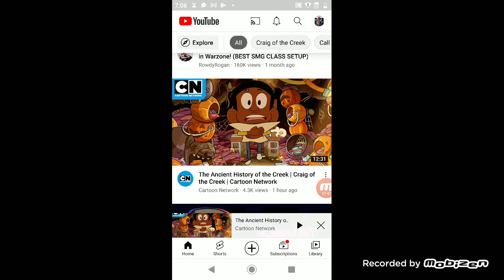July 13, 2021